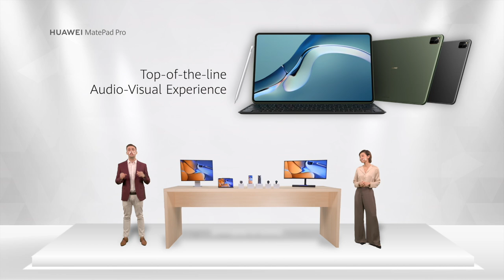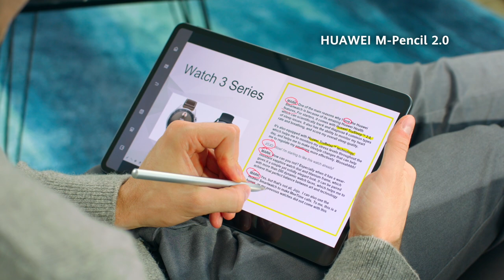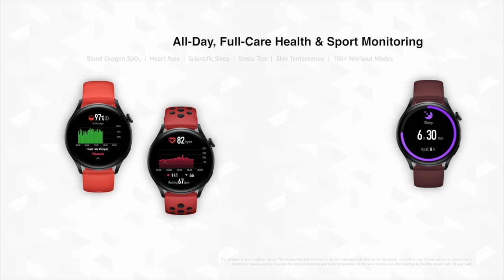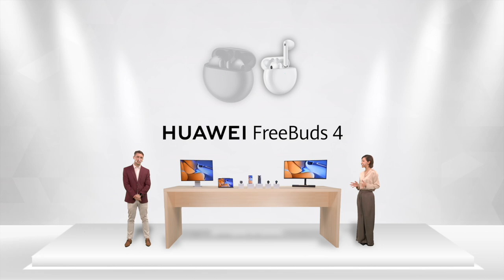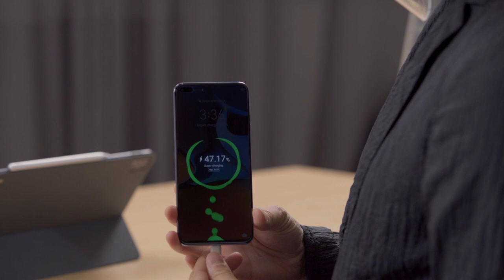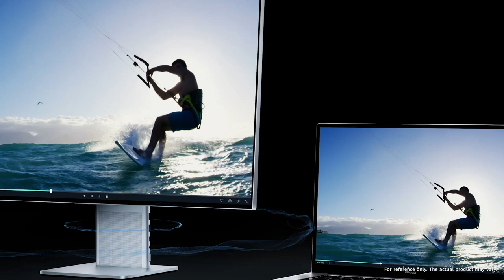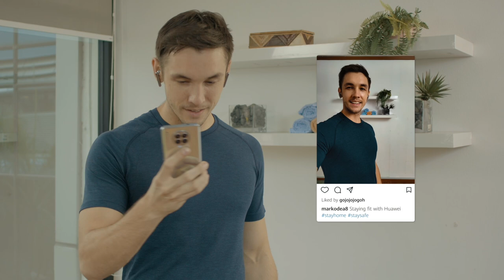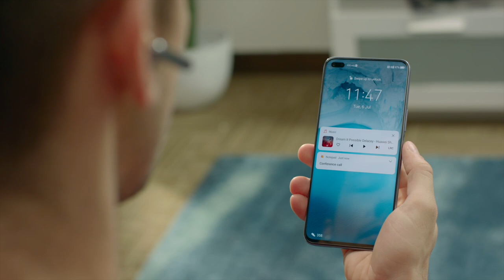HUAWEI APAC Summer Product Launch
Are you working from home? Having home-based learning? Care of your health? Here are some new tools for you to ease your burden.

HUAWEI has launched six flagship products on 6th July 2021, including HUAWEI MatePad Pro, HUAWEI FreeBuds 4, HUAWEI MateView,  HUAWEI MateView GT HUAWEI WATCH 3 and HUAWEI nova 8i!